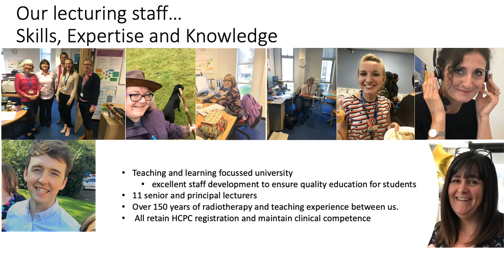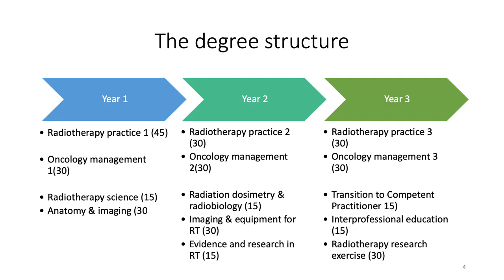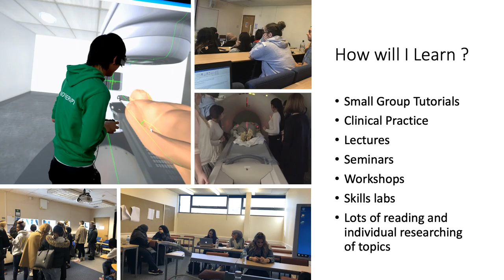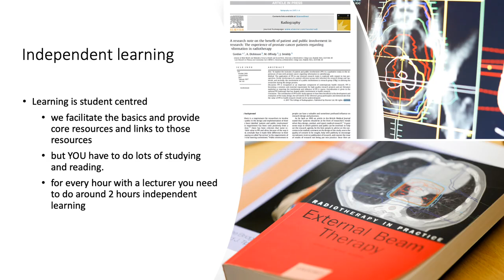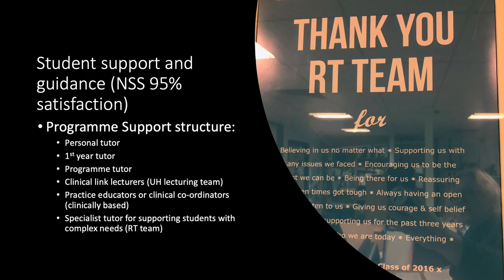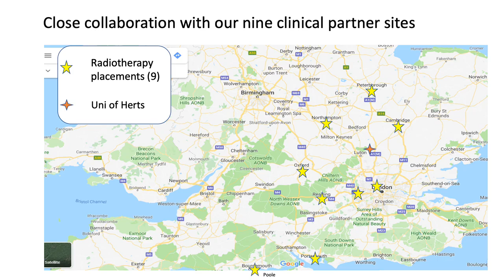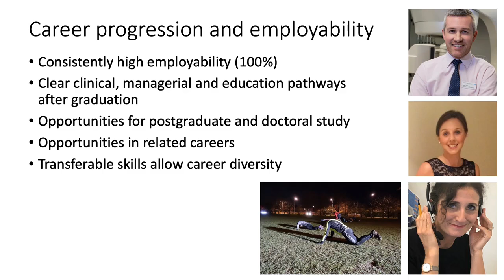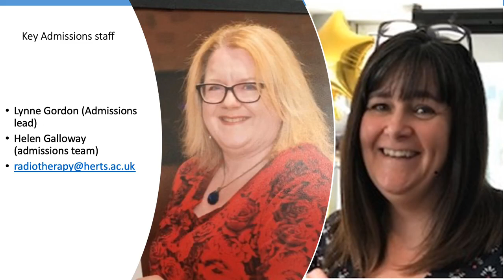Radiotherapy and Oncology - Subject Talk